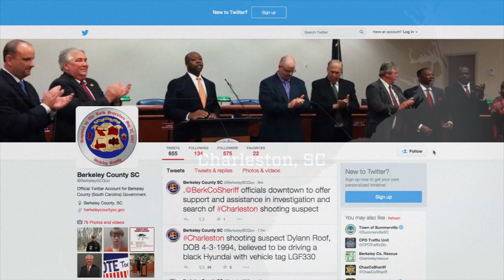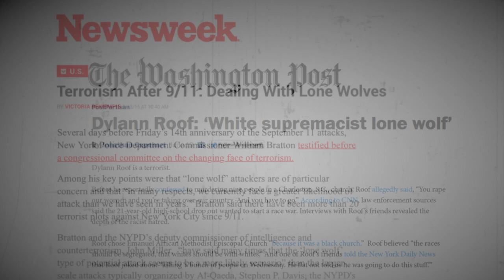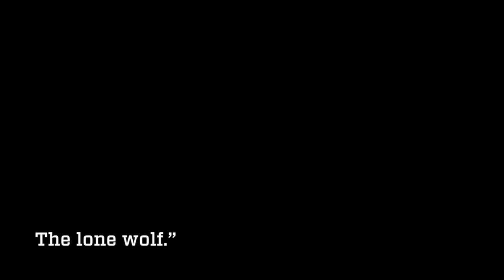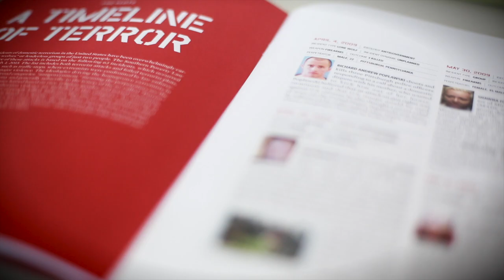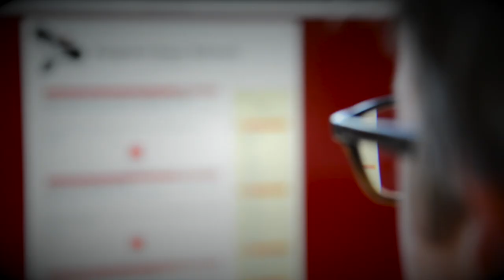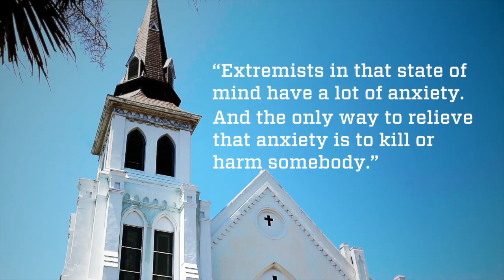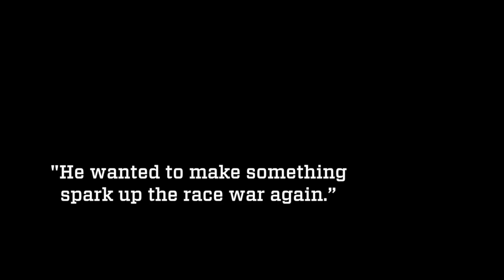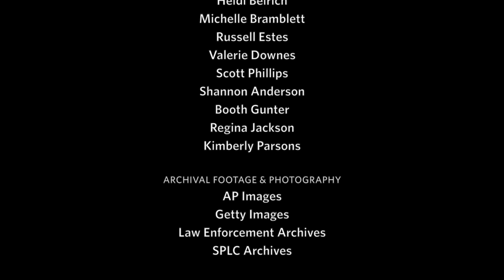The Rise of the Lone Wolf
In response to the Charleston church massacre this summer, the SPLC has produced a training video to help law enforcement officers combat “lone wolf” domestic terrorists.

Designed to be shown to officers during roll call, Understanding the Threat: The Rise of the Lone Wolf focuses on violent extremists who commit acts of terror entirely on their own, without the help, financing or guidance of other individuals or groups.

Earlier SPLC training videos have focused on “sovereign citizens,” people who believe most laws don’t apply to them; racist skinheads, known for their brutality and affinity for violence; and Aryan prison gangs, which have increasingly spilled from behind bars onto city streets.